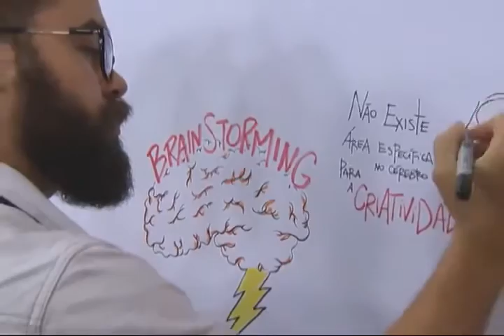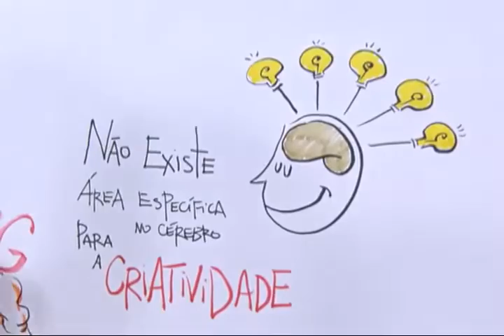11/09/2015 - Caleidoscópio - (TV Horizonte) - Nintendo69 - Come As You Are (Nirvana Cover)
Apresentação da banda Nintendo69 no Programa Caleidoscópio da TV Horizonte em Setembro de 2015.